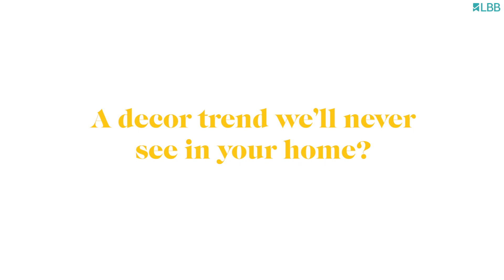What's In Mira Kapoor's LBB?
We recently got the absolutely stunning Mira Kapoor tell us what's in her little black book and she told us everything from her favourite finds from H&M Home to her favourite things in her home. Watch the video to know all about it.

Shot by: Jatin Sharma
Interview conducted by: Heba Salman